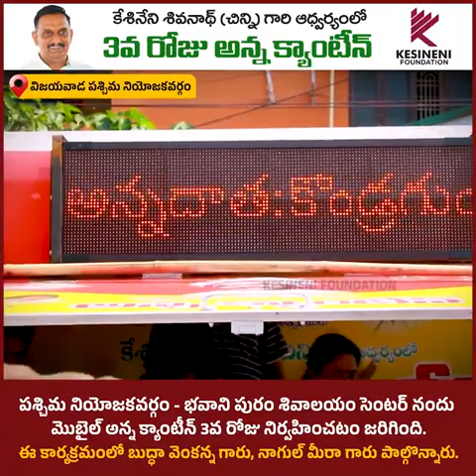పశ్చిమ నియోజకవర్గం భవాని పురం శివాలయం సెంటర్ నందుమొబైల్ అన్న క్యాంటీన్ 3వ రోజు నిర్వహించటం జరిగింది.